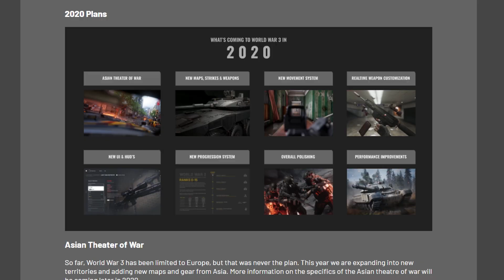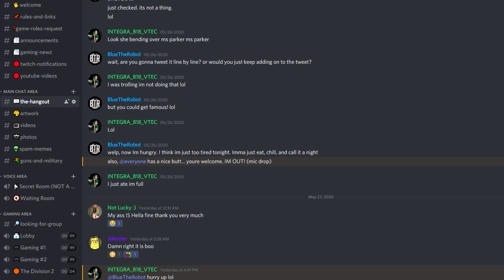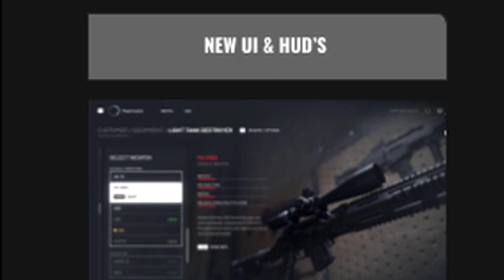What We've Been WAITING FOR! - World War 3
Wow! Finally, some awesome news coming out of the latest Dev Blog. Of course, thank you for taking the time to watch this video, and let me know what you think about all of this down below...
Links Here!

Game:
World War 3

-PC SPECS-
CPU: AMD Ryzen 2700X
CPU Cooler: CRYORIG H5 Universal Cooler
Motherboard: Asus Prime X470-Pro
Memory: Corsair Vengeance LPX 16GB DDR4 - 3000Mhz
Storage: WD Caviar Blue 1TB 7200RPM Harddrive
GPU: EVGA GeForce RTX 2070 SUPER XC ULTRA GAMING
Case: Corsair 200R ATX Mid Tower
Power: Corsair CX 600W 80+ Bronze Semi Modular

-SETUP/PERIPHERAL -
Monitor 1: ASUS VC279H 27" 1920x1080 60Hz
Monitor 2: Samsung 320MP 32" 1366x768 TV
Keyboard: Logitech G910 Orion Spark
Mouse: Razer DeathAdder 2013
Headphones: SteelSeries - Arctis 1 Wired
Mic: Blue Yeti (Midnight Blue) w/ Shock Mount
Webcam: Logitech C920